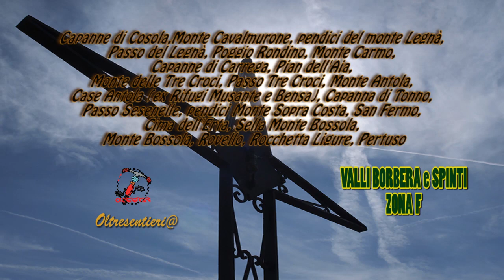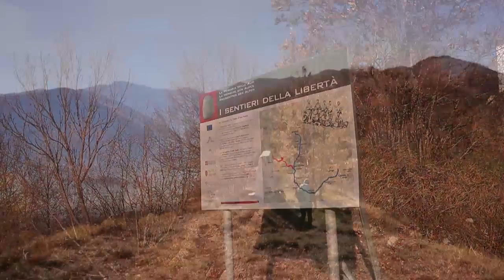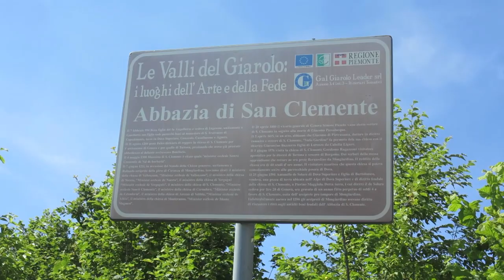Anello Valle Borbera Tappa 2 Parte 2